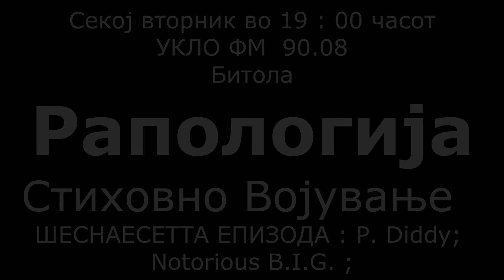Rapologija 16ta epizoda